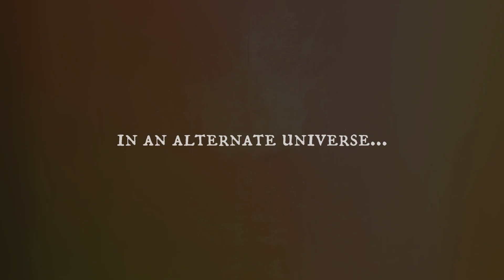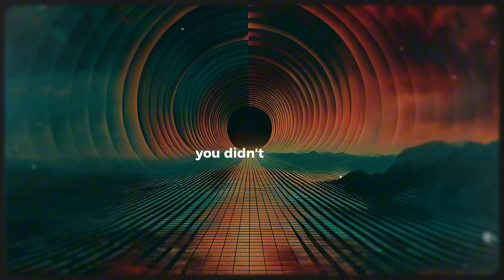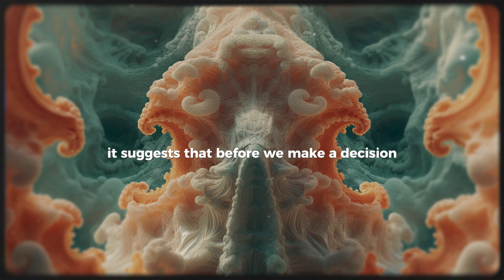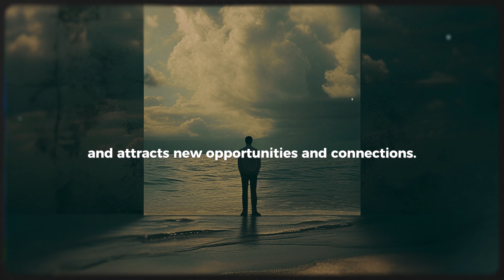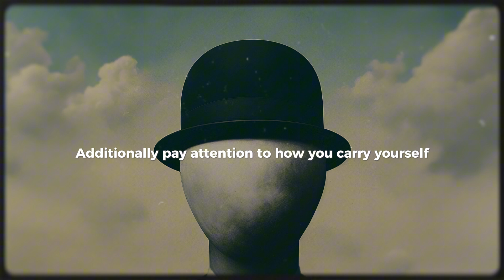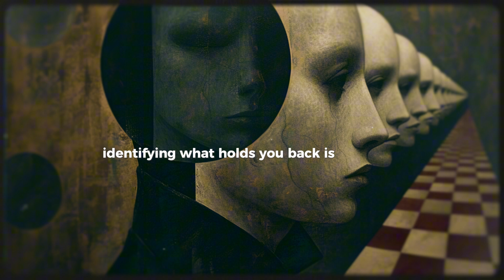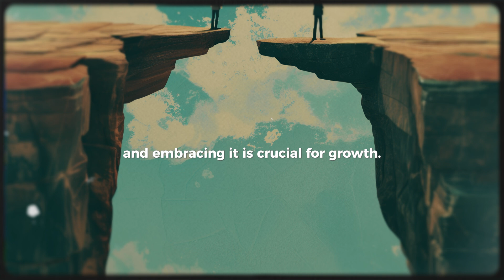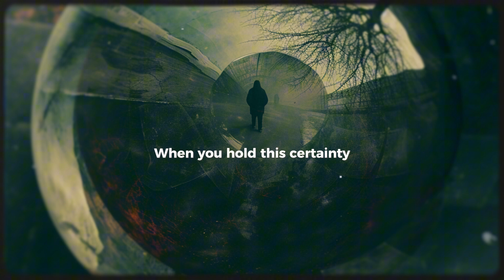How Your Parallel Universe Is a RESULT of Quantum Physics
Parallel universes suggest that alternate versions of yourself exist, each having taken different paths and made different decisions, grounded in quantum physics, which reveals an infinite number of realities coexisting.

Don’t forget to:

👍 Like if you enjoy mind-expanding content.
💬 Comment with your thoughts or questions. We love hearing your thoughts!

Chapters:
00:00 - Introduction
01:44 - The Concept of Parallel Versions
02:54 - Quantum Entanglement and Interconnectedness
03:47 - Certainty and Its Influence on Reality
05:41 - Letting Go of the Past
06:59 - Embracing Change and Growth
07:48 - The Role of Vibrational Alignment
08:30 - Final Thoughts